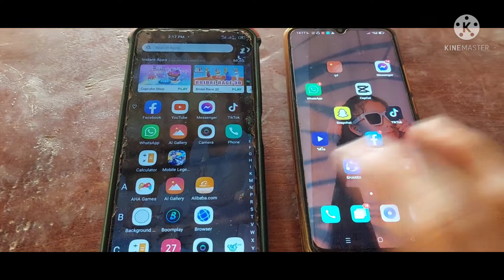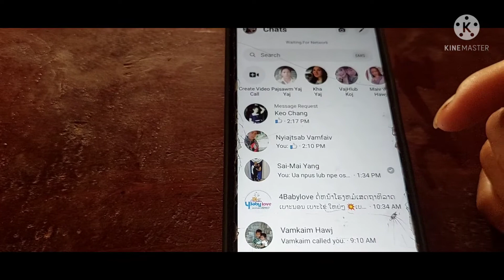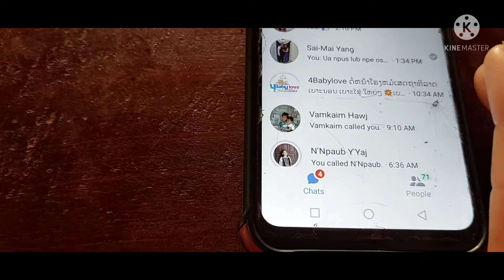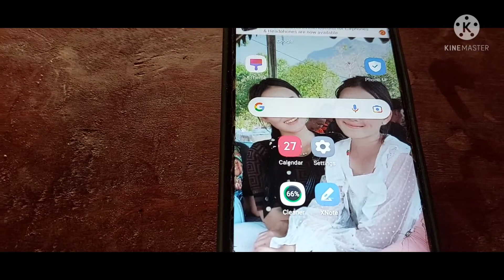yuav ua li cas koj tus hlub thiaj li tsis paub tias koj saib nws li massager tas lawm